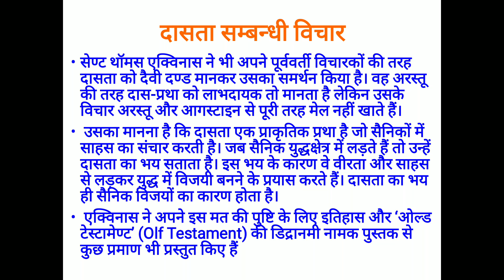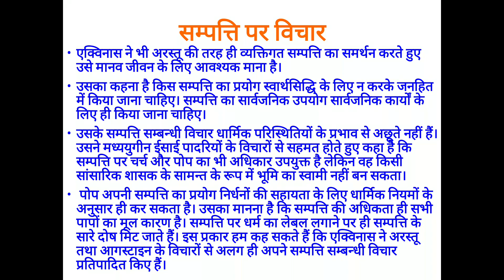थॉमस एक्विनास 5. दासता एवं सम्पत्ति सम्बन्धी विचार